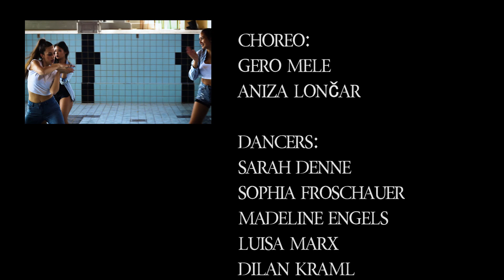Blue - Alex Harris | Skull Crew Choreography